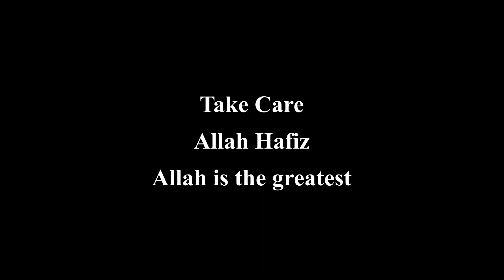Faisalabad Vlog | Subscribe